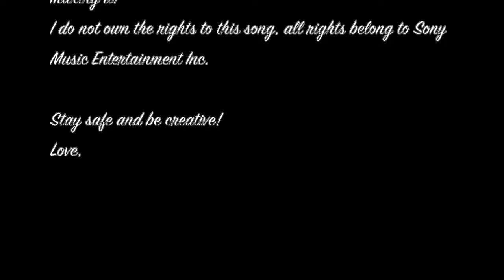Digital Drag Content - Violetta J'Adore (Cell Block Tango)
Violetta J'Adore from Athens, Greece/ Brighton, UK performs a digital drag number! Follow them at @itsqueenvioletta on Instagram and tip them at: